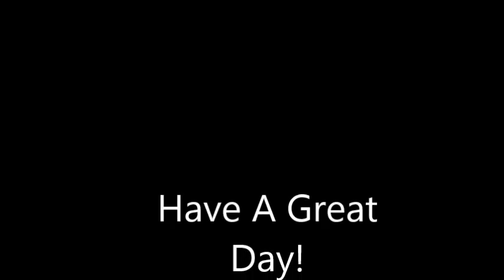Gratitude #1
Does Tony Robbins and The Rabbis Have anything in common?